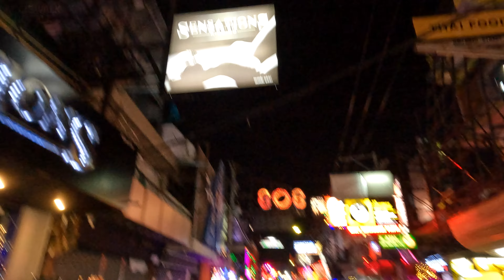Night Life Freelancer Walking Street // Pattaya, Thailand 2023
Today in this video we will take a virtual walk along Walking Street in Pattaya, Thailand. We will pass by well-known bars and nightclubs where thousands of tourists from all over the world have fun and relax at night!

Everyone who comes to Pattaya knows about the nightlife of this street and the night parties that take place here! But today we will be here at sunset, a few hours before thousands of tourists come here.

By the way, now the Chinese New Year is celebrated in Pattaya, which is why the street is decorated with a huge number of bright Chinese lanterns.

Enjoy watching and let's go!